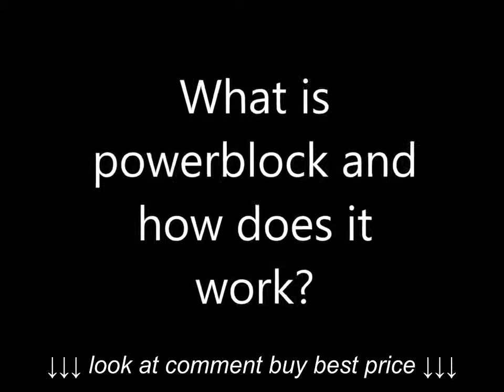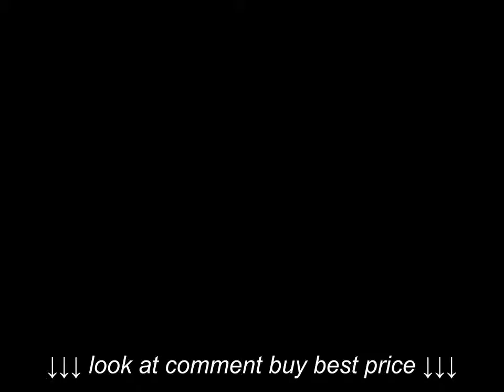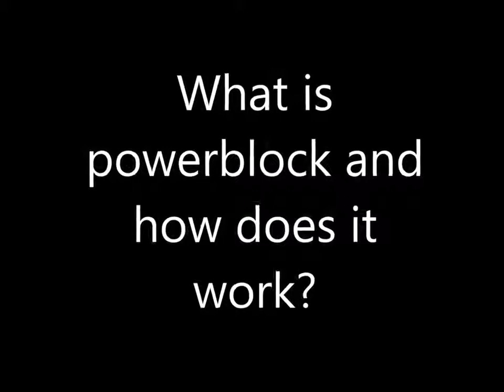Powerblock Tabata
Powerblock Tabata, Powerblock Tabata